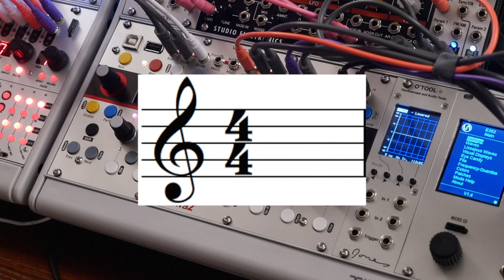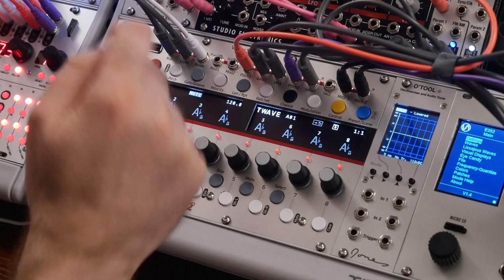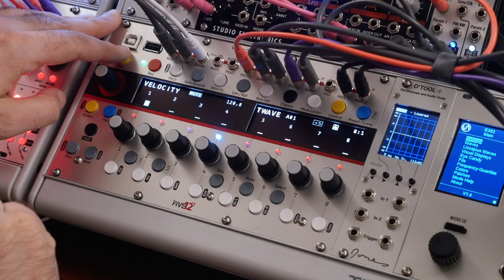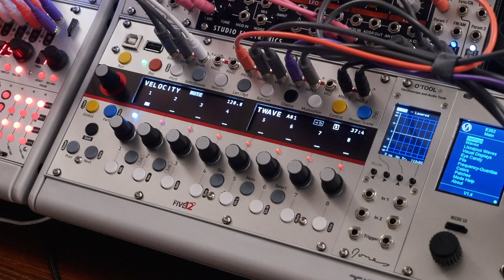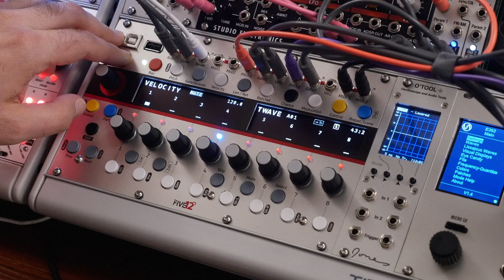Polymeter with the Five 12 Vector Sequencer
A look at meter, time signatures, and poly meter with the Vector sequencer.
Firmware 1.1.10 beta

0:40 A quick look at meter
1:30 Applying meter to a part
3:20 Accents within the meter
6:14 What polymeter is
7:05 Punching in a polymeter to Vector
10:07 Demo
11:32 A faster demo that probably sounds closer to how you'd actually use polymeter